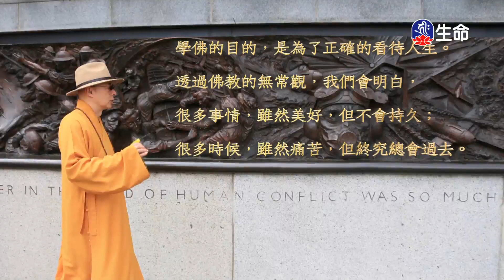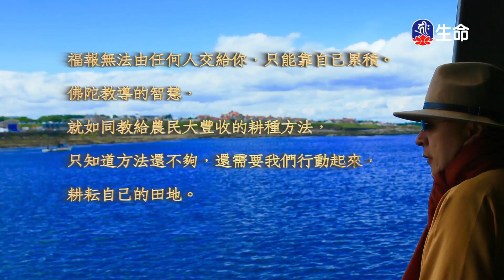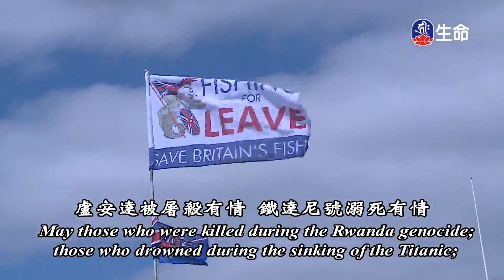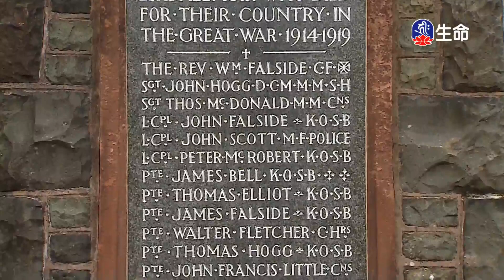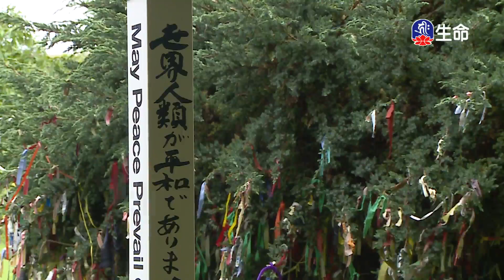慈悲的眼睛(12)_慈悲的眼睛_(lifetv_20200723_17：00)